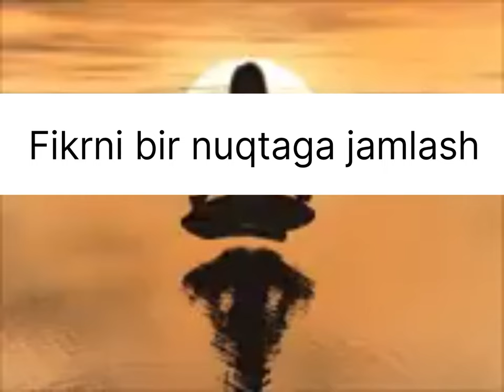Fikni bir nuqtaga jamlang